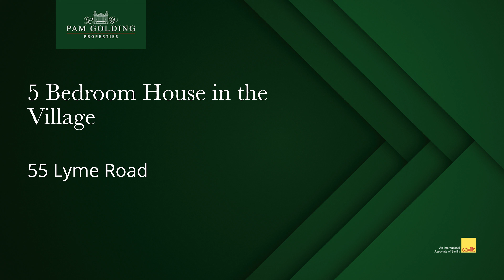55 Lyme Road, Village, St Francis Bay